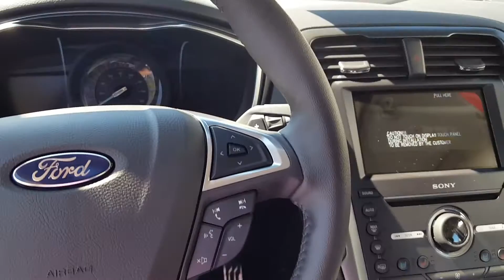Fusion 2.0 4cc EcoBoost AWD - 234 cv - 35 kgfm de torque - 1.718 kg -